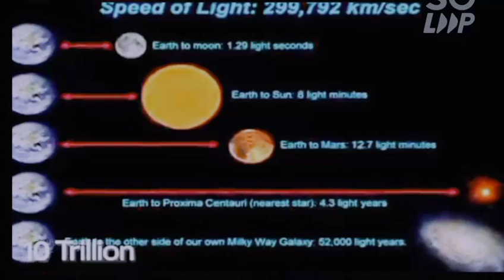Speed of light and Earth to others planets distance in light speed|Akash Gadhavi